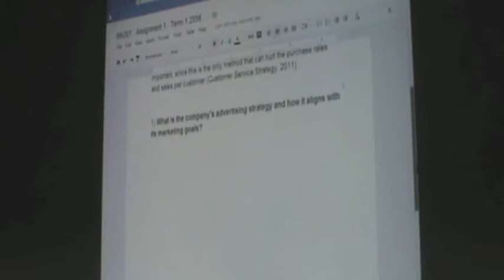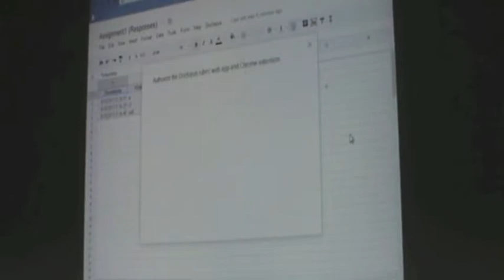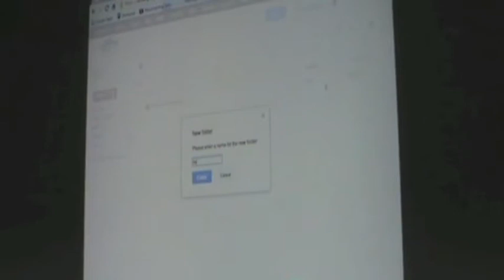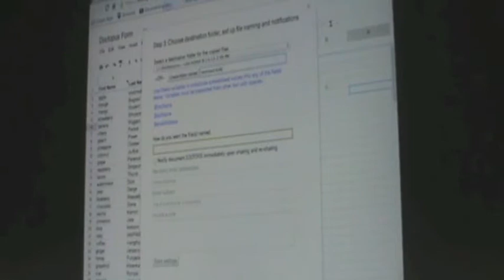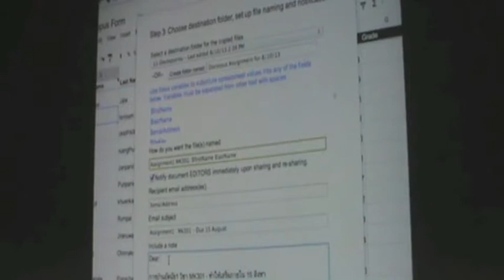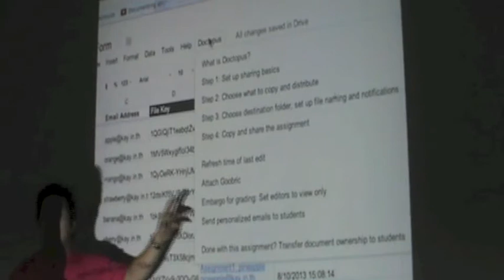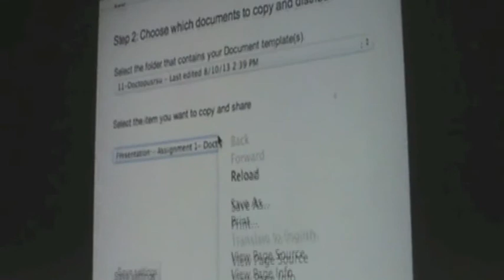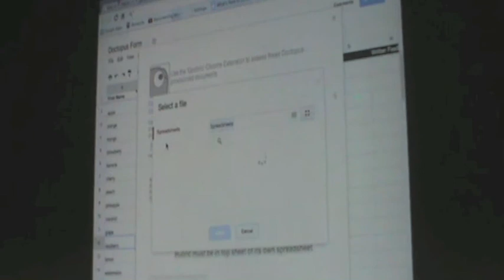RSU : Digital Classroom Innovator : Day 5 / Doctopus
ข้อมูลเพิ่มเติมเกี่ยวกับการสร้าง การแบ่งปัน การให้คะแนนแบบรายบุคคล
รายกลุ่ม หรือชิ้นงานโครงงาน ผ่าน Doctopus